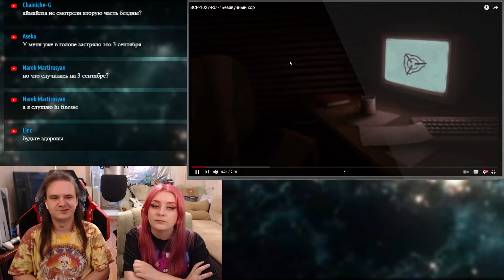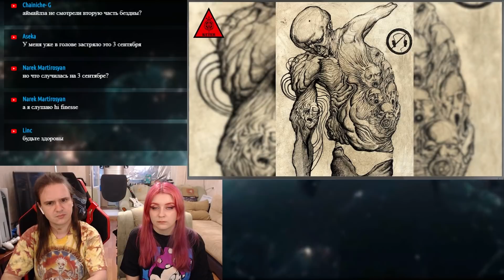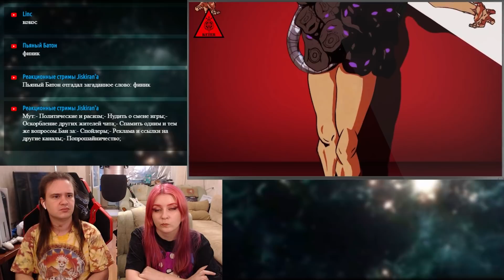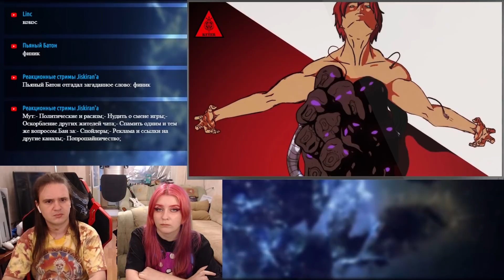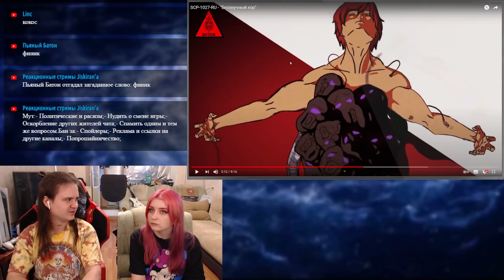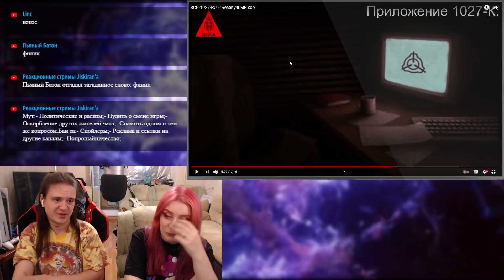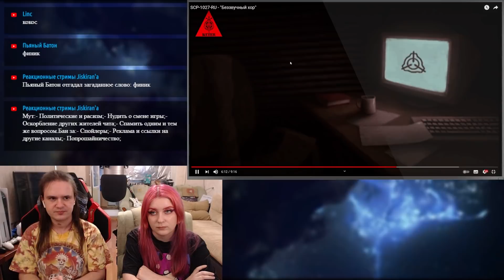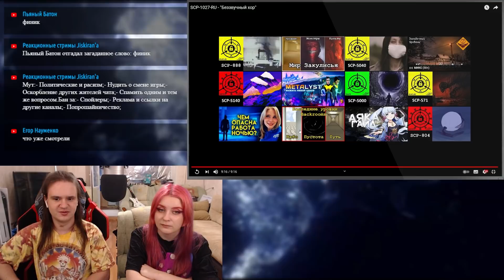SCP-1027-RU - "Беззвучный хор" | РЕАКЦИЯ НА @Ivan_Konstruktor